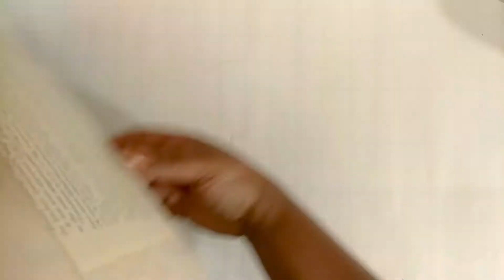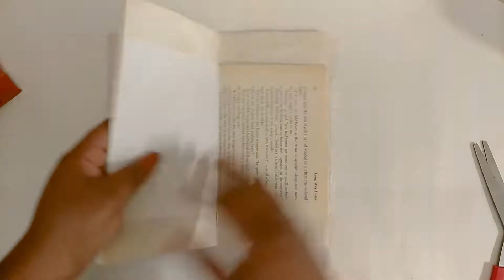Scripture Journal Flip Through (10/2/2021)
Welcome to the flip through of my scripture writing travelers notebook! I threw in a cover decoration, too.  Thanks for stopping by!! :)

Hi! I’m Tam! On my channel, you will find Bible journaling, hauls, singing & chats. I love Jesus and reading the Bible and sharing my experiences with you. I upload at random; but aim for at least once a week.